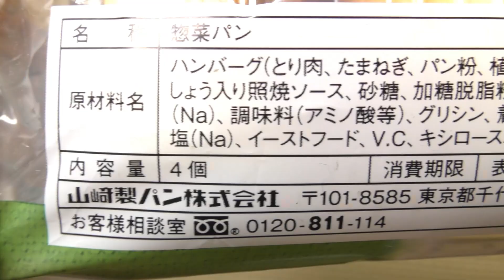ヤマザキ 薄皮 てりやきハンバーグパン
山崎製パンの「薄皮 てりやきハンバーグパン」。1個あたり95kcal。

商品発売日：2024年3月
商品内容量：4個
撮影日：2024年5月8日